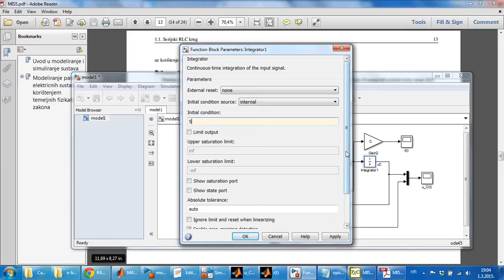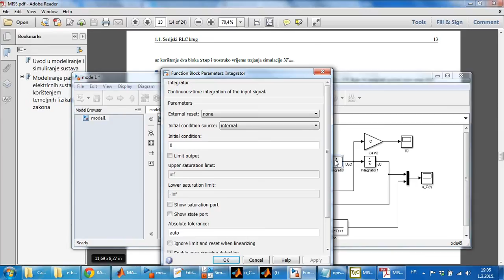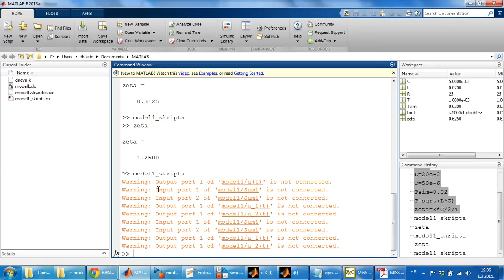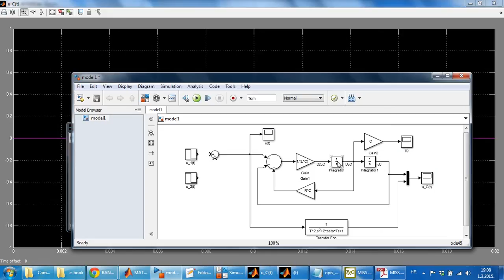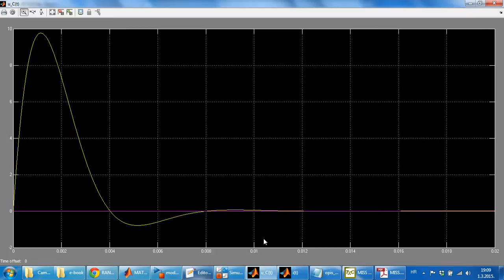1.7. Konfiguracija početnih uvjeta na integratorima u simulacijskoj shemi RLC kruga